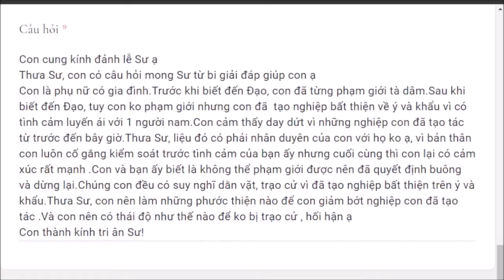1218. Ray rứt khi phạm giới tà dâm